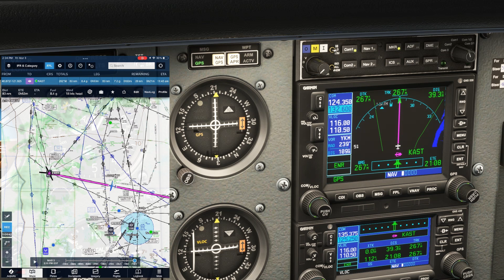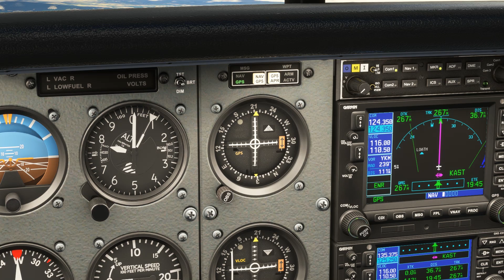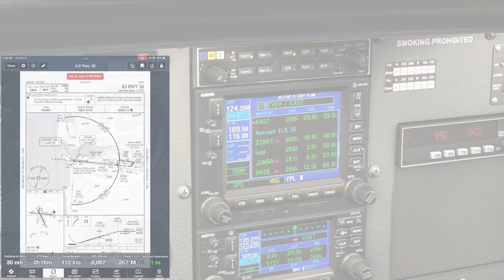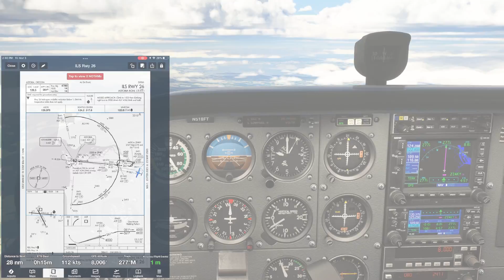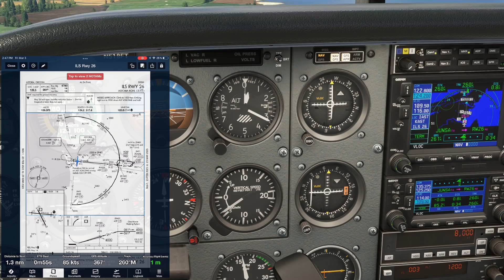Full ILS Approach | Sim Challenge Part 4 | How to Fly an ILS Approach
This is the final part of our Sim Challenge IFR flight to Astoria, Oregon. We'll fly the ILS into runway 26, including briefing the approach, communicating with ATC, setting up the GPS and avionics, and flying the needles down to decision altitude and landing.